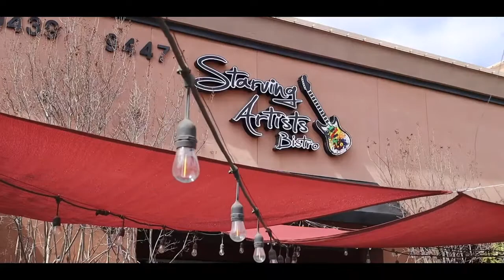🔥Fresno Zip Files Episode 8 🎥 93730